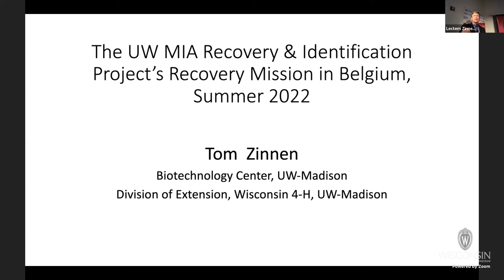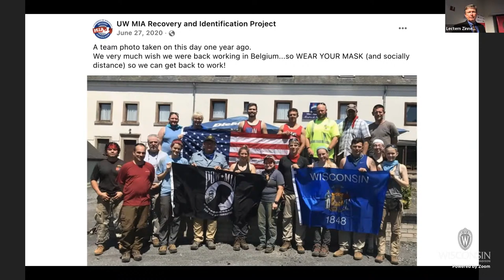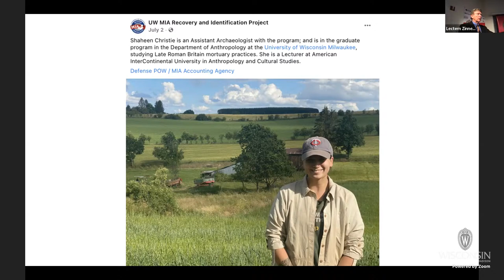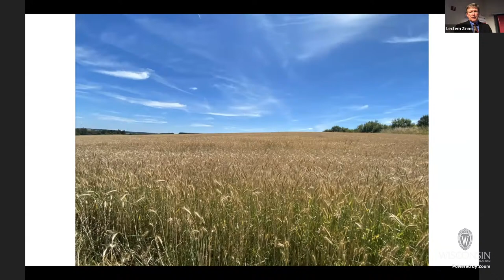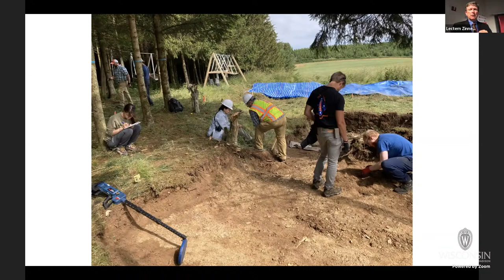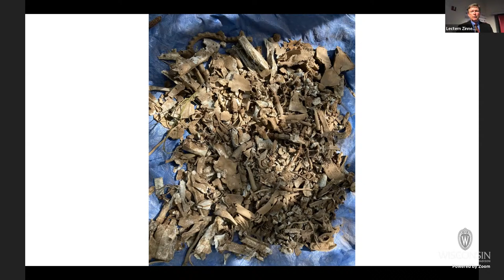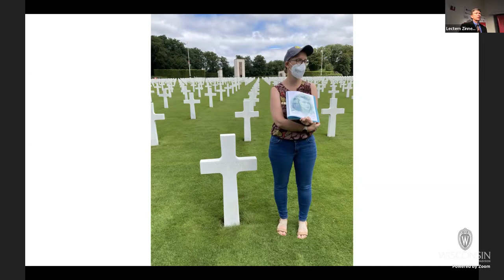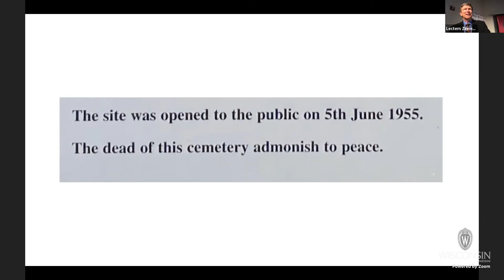"The Stories Behind the MIA Project's 2022 Recovery Mission in Belgium"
Launched in 2014, the Missing in Action Recovery and Identification Project of the Biotechnology Center works to recover, identify, and repatriate MIA U.S. service members by conducting annual field excavations and year-round research assistance to families of missing service members. The project consists of an interdisciplinary team of academic experts and student volunteers in the fields of history, archaeology, forensic anthropology, and biology, collaborating to make these missions possible.  The project has identified the remains of three servicemembers:  PFC Lawrence Gordon in 2014, Lt Frank Fazekas in 2017, and 2nd Lt Walter Stone in 2018.

In the summer of 2019 the team initiated a recovery mission of an MIA crewmember of a US bomber shot down over Belgium in 1944.  The covid pandemic prevented the team’s return to Belgium and completion of the search until June & July this year.  Zinnen will share his experiences and observations as part of the team in Belgium this summer and include a comparison to the team’s excavation in France in 2016, in which he also participated.